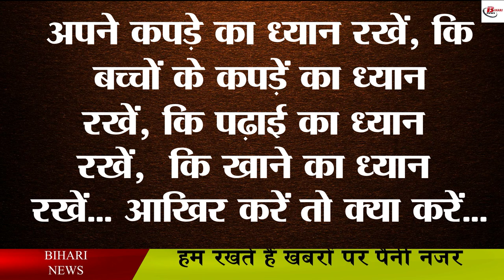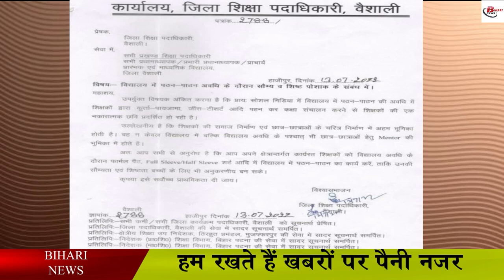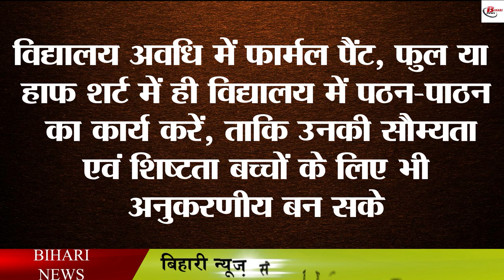गुरुजी "हम क्या क्या करें"?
Many things are being said about teachers in Bihar. But now questions are being raised about the dress of the teachers. Recently, in a school in Lakhisarai, a question has been raised by the District Magistrate regarding the dress of the teacher, not only that, he also reprimanded and said that you cannot come to school in this dress. After that the salary of that master sahib was also asked to be stopped. After this, now an order has been issued by the officials in Hajipur in which they have said that Master Sahib cannot come to school wearing kurta pyjama now, he cannot come to school in a commodity t-shirt but what will happen to him who wears kurta pajama to school for a long time. have been coming.